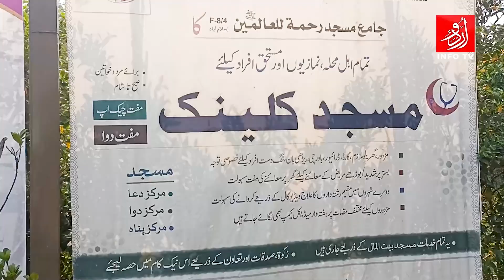Muft Jaheez, Muft Khana, Muft Dawai, Muft Rehaish, Duniya ki Pehli Masjid Gharbu ka Sahara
Topic: Muft Jaheez, Muft  Khana, Muft Dawai, Muft Rehaish, Duniya ki Pehli Masjid Gharbu ka Sahara